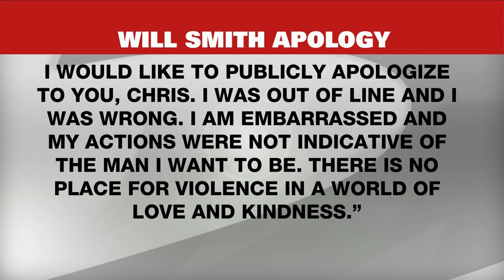Academy Awards reviewing Will Smith, Chris Rock incident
Will Smith has apologized to Chris Rock for slapping him at the Oscars, and Jada Pinkett Smith has commented about the incident on social media. David Caplan joins CP24 to talk about what the Academy Awards can do.